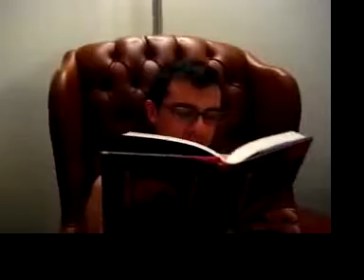Mike Reads Potter: Episode Seven: Daftly Hallows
Mike just won't stop reading Potter!